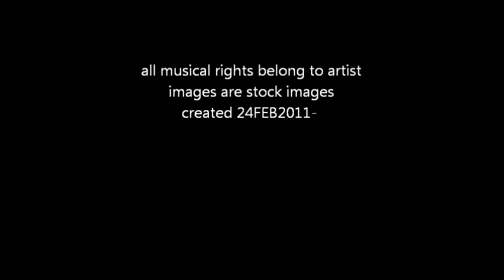DCA 2011 Ghost & Writer : Nightshift (Forma Tadre Rmx)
Track from Dependence 2011 (Dependent Records, Germany)
Artist: Ghost & Writer
Song: Nightshift (Forma Tadre Remix)
Support the artists and the label and  buy the CD